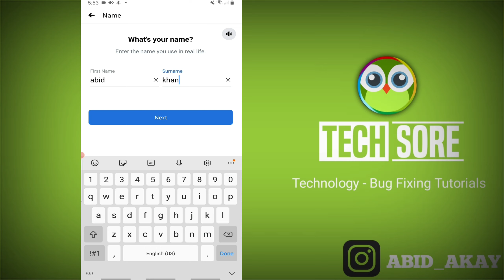Fix Facebook | Your name cannot contain numbers Problem Solved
Send Me Screenshots Of Your Problem in instagram👇

Talk soon,
Abid Akay